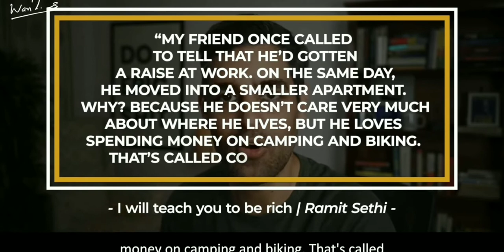Quote "I Will Teach You To Be Rich" by Ramit Sethi | Ankur Warikoo book review | Warikoo Plus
I Will Teach You To Be Rich
Psychology of money + The Intelligent Invester